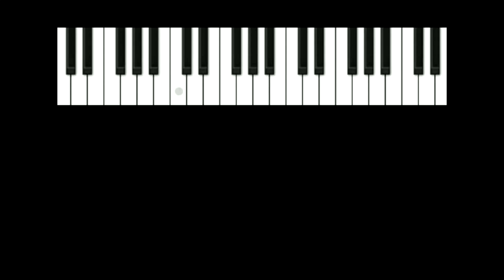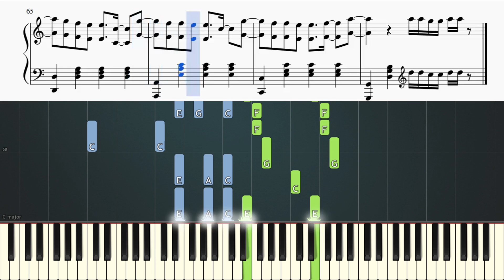Harry Styles - Watermelon Sugar - Piano Tutorial + SHEETS